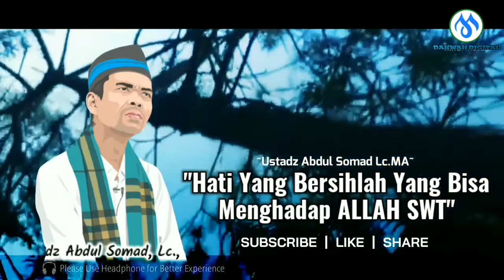Renungkanlah !!! Hanya Inilah Yang Bisa Menyelamatakan diHadapan Allah SWT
judul : hanya inilah yang bisa menyelamatkan dihadapan Allah sWT

Silahkan share video ini.

"Barang siapa yg menunjuki kepada Kebaikan,maka dia akan mendapatkan Pahala seperti Pahala orang yg mengerjakannya"( HR. Muslim no 1893 )

Bantu dakwah kami dengan cara : . . .

source :
link       :

wassalam...